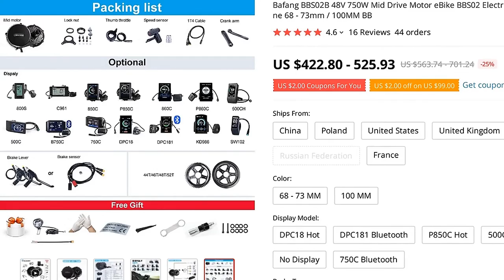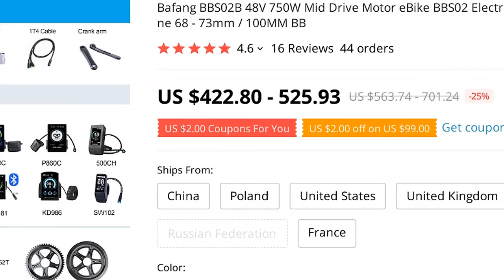🔥 [ ON SALE ] BAFANG BBS02B 48V 750W MID DRIVE MOTOR EBIKE BBS02 ELECTRIC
00:00:00 Intro
00:00:10 Presentation
00:02:17 User photos & reviews (from site)
00:02:31 Fin 🙏

BAFANG BBS02B 48V 750W MID DRIVE MOTOR EBIKE BBS02 ELECTRIC BICYCLE CONVERSION KIT POWERFUL CENTRAL ENGINE 68 - 73MM / 100MM BB

PRODUCT STARS ⭐: 4.6/5
STORE RATING: 94.8%/100%

★★★★★Overseas Warehouse: We have Overseas Warehouses in the United States, Russia, Germany, Poland, United Kingdom, France, Canada, Australia and Japan
We will ship the package from the nearest warehouse according to the address
★★★★★After-sales Service  Warranty:1 year quality warranty for main parts (motor and battery) and 30 days quality warranty for accessories, free repair, replacement or refund if there is any quality problem
We have maintenance stations for EU countires and US
★★★★★Universal Compatible:Bafang BBS Mid drive motor kit is compatible with fatbike, mountain bike, road bike and so on
This kit is designed to fit a standard 68-73mm / 100mm bottom bracket
★★★★★DIY Accessories:1
For the brake, we usually send you brake lever (Default), but we could change it to hydraulic brake sensor for free if you need
2
For the chainwheel type, we usually send you 44T (Default), but we could change it to 46T, 48T or 52T for free if you need
3
For the display, you could choose DPC181 Bluetooth, DPC18, P860C, 500C, P850C, 500C-H, 800S, C961, SW102, 850C, 750C, KD986 and 750C Bluetooth
Specification: 48V750W Bafang Mid Drive MotorBafang Model:G340
750Power:750WVoltage:48VController Current: 25ANo Load Speed(RPM) :140-160Load Speed(RPM):120-135MAX Torque:100 N
mMax speed:50-55km/hEfficiency:  85%PAS SENSOR : Speed SensorReduction Ratio: 1 : 21
9Waterproof Grade:IP65Net Motor Weight: 4
24kgMotor kits Weight:5
6-6
0kgBracket bottom length:68mmMotor Operation Temperature:-20℃-45℃Packing List: 1PC Bafang Mid Drive Motor1 Pair Chainwheel (44T Default, 46T/48T/52T Optional, free for change)1 Pair Brake Levels (Default) or Brake Sensor
1PC Dispaly (P850C, DPC18, 750C Bluetooth, KD986, 860C, 500C-H, P860C, 850C, 750C, SW102, 500C, C965, C961 Optional)1 Pair Crank1 Set Thumb Throttle1 Set Speed Sensor1PC 4 in 1 Cable1 Set AccessoriesFree Gifts:1PC 6V Front Light1PC Install Tool Wrenth1PC Crank Remove Tool1PC XT60 Port Motor Battery Connector Cable1 Set Insatall Accessories for 73MM Bottom Bracket4PCS 36V 250W Stickers1 Set Cable Ties1PC User Manual1 Pair Wh

16 REVIEWS AND USER RATINGS FROM AMAZON, ALIEXPRESS AND OTHER ONLINE SHOPS & CATALOGS!
THIS IS BEST ALTERNATIVE FOR TOP BAFAN